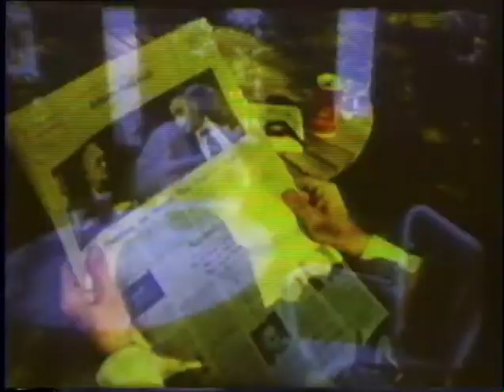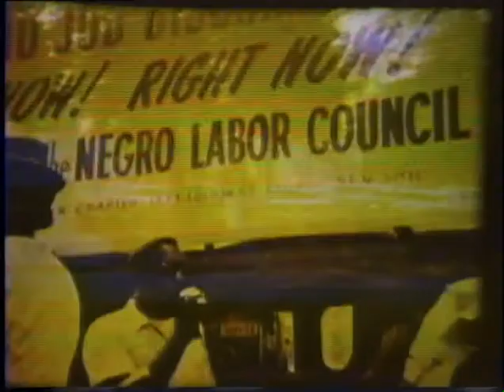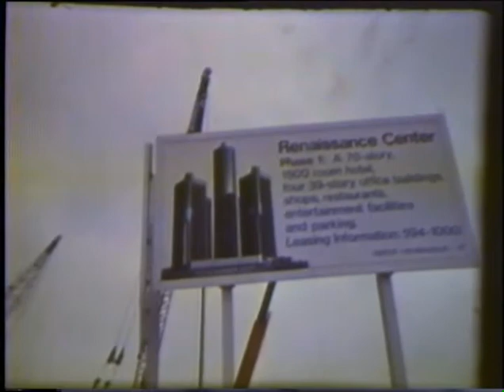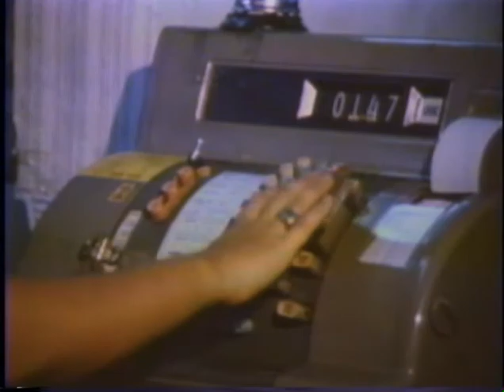KLH PRODUCTIONS 01 Title 01 Merge1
1974 The Election of Coleman Young, Detroit's 1st African American Mayor & John Jenrette elected to House 1975. Both were Democrats.